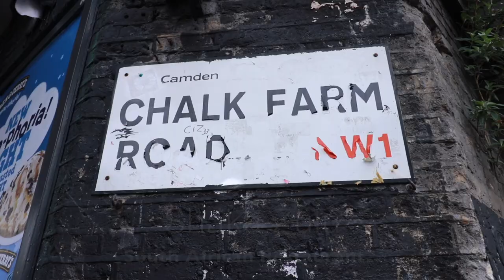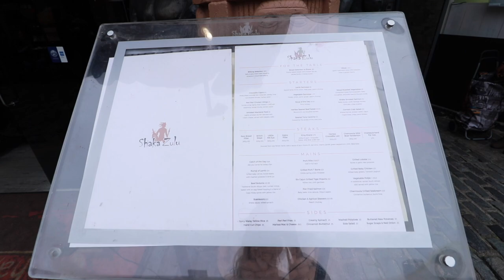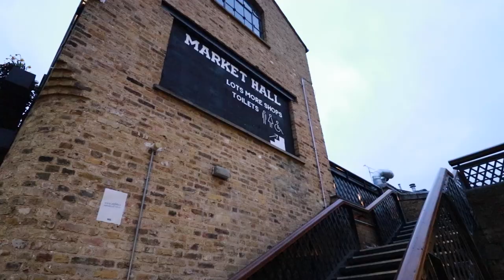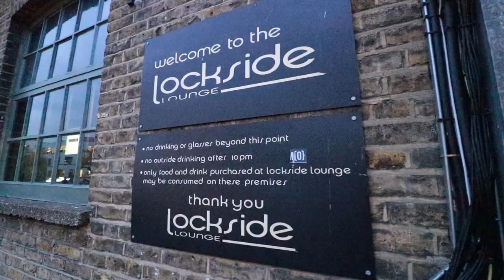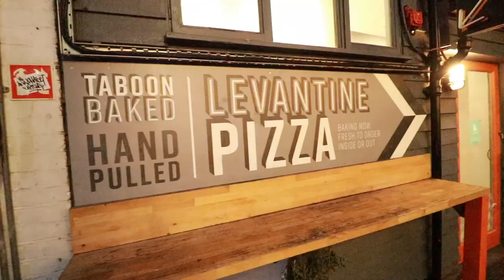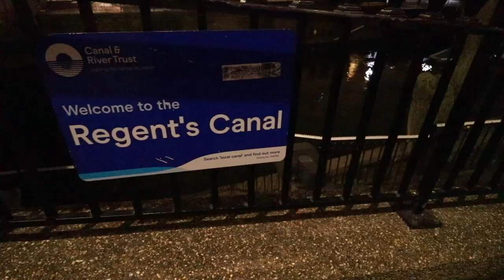The most STUNNING restaurant in London | Shaka Zulu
I was so WOWED out when I dined at Shaka Zulu that I produced the theme background music - African theme music because I wanted to capture the whole beauty of the place.

It's the most unusual restaurant in London.

Watch me go exploring and discover what's on the menu.

Food Blogger London